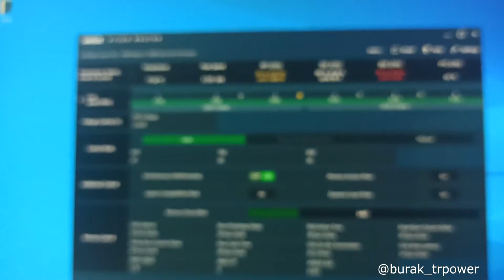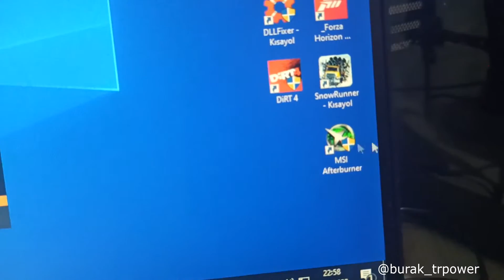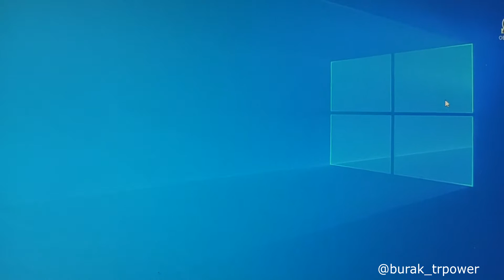İşlemci Sıcaklık veya Güç Volt Değerine Nasıl Bakılır AMD Ryzen MASTER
İşlemci sıcaklık hız güç volt değeri anlık nasıl bakarım amd ryzen master programı nedir.